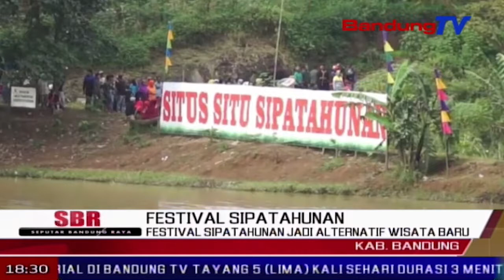Festival Sipatahunan Jadi Alternatif Wisata Baru | SBR | BANDUNG TV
SBR | BANDUNG TV | DINDA RIZKYANA | Untuk meningkatkan potensi wisata, pemerintah kabupaten Bandung menggelar festival Sipatahunan, yang menyajikan beragam atraksi kebudayaan. Festival sipatahunan diharapkan bisa menjadi alternatif destinasi wisata di kabupaten Bandung.